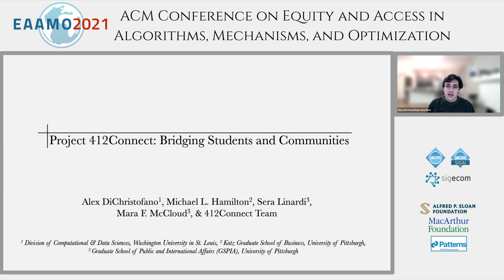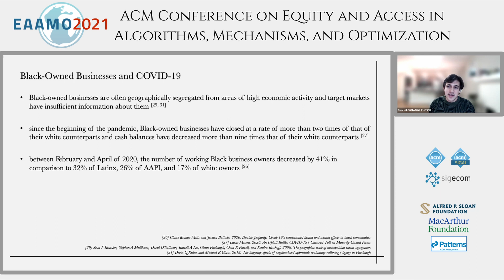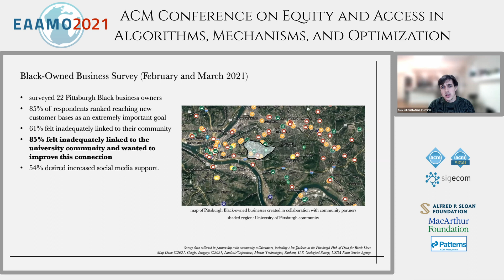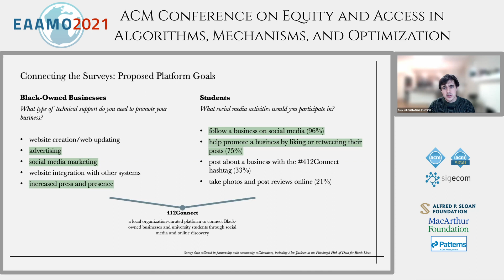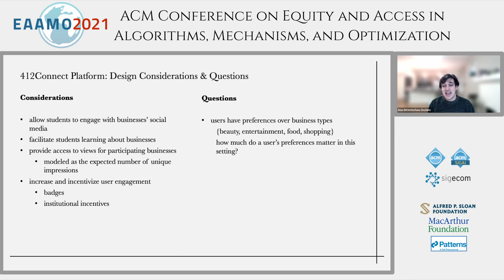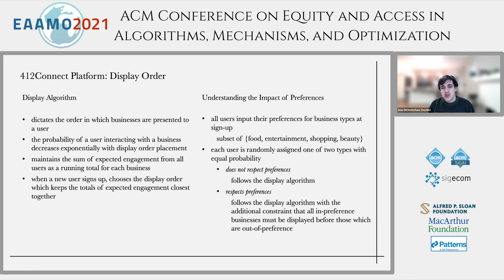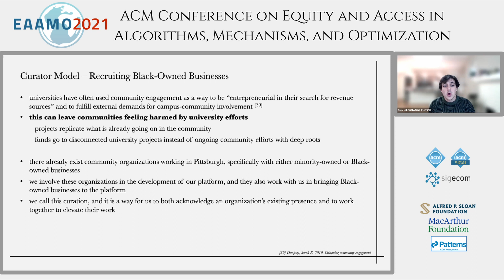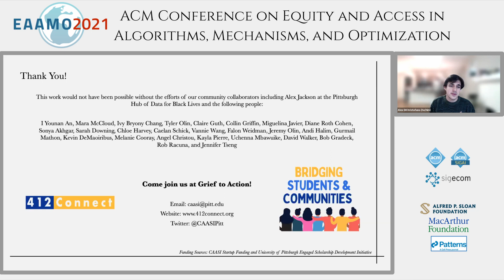EAAMO'21: Project 412Connect: Bridging Students and Communities